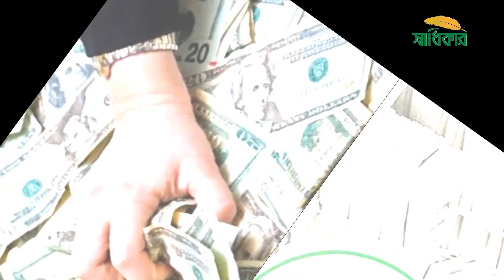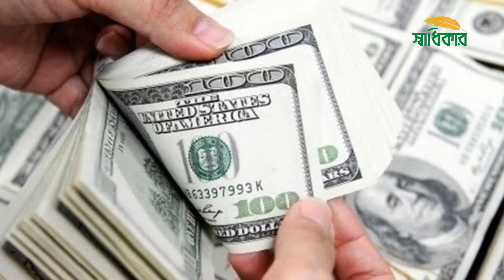রিজার্ভ চুরির অজানা তথ্য